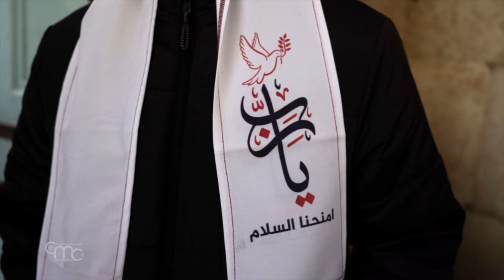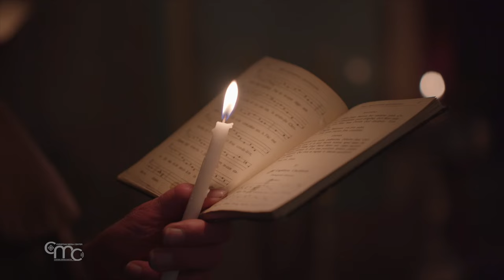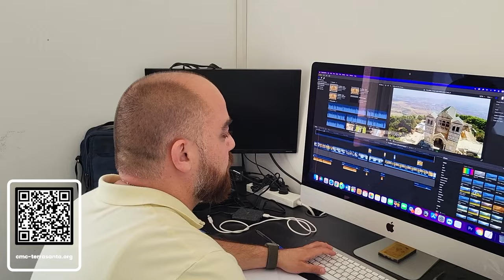Terra Santa News 1/03/2024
En la segunda semana de Cuaresma, más de mil niños de Tierra Santa recorrieron el Vía Crucis a lo largo de la Vía Dolorosa. Belén sufre por la guerra en Gaza, pero oramos y esperamos, perseverando en la fe. En el Dominus Flevit se celebra la primera peregrinación de Cuaresma: una antigua tradición de hace siglos. Finalmente, nos adentramos en el misterio y el encanto de la procesión diaria al Santo Sepulcro.